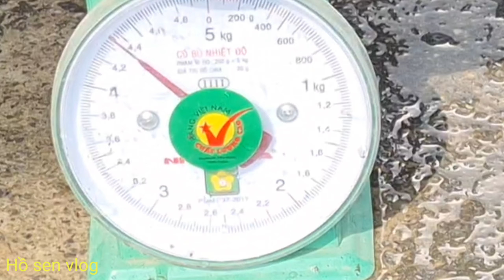PHÁT HIỆN KHỦNG.NHỮNG SINH VẬT LÚC NHÚC ẨN MÌNH DƯỚI ĐẤY AO.CUA CÁ LƯƠN#77 HỒ SEN VLOG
phát hiện khủng những sinh vật lúc nhúc ẩn mình dưới đấy ao .cua cá lươn.mùa hanh kho về thì nước sẻ cạn lúc này thì những sinh vật.như cua cá lươn chạch sẻ ẩn mình dưới đấy ao .lúc này mình phát hiện được những hang ổ của những sinh vật này thì mình tóm gọn cả ổ .